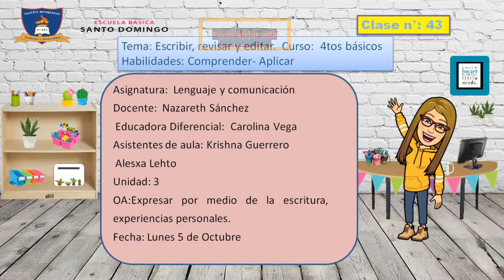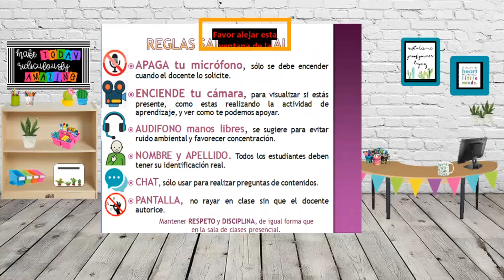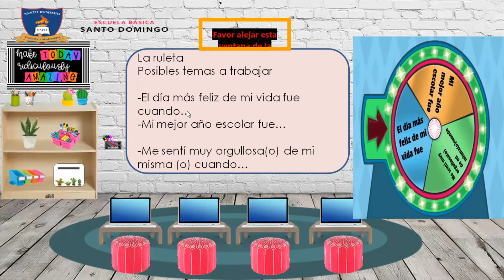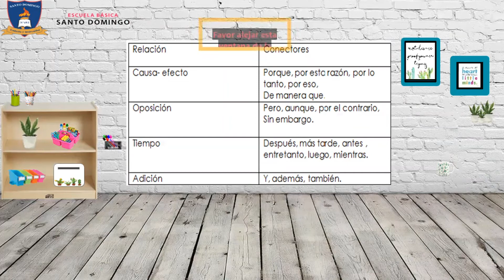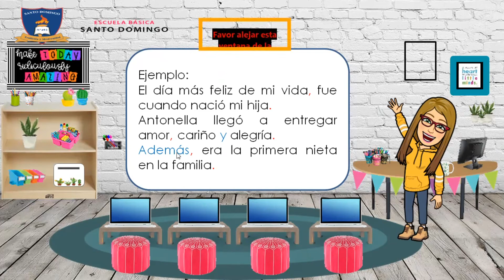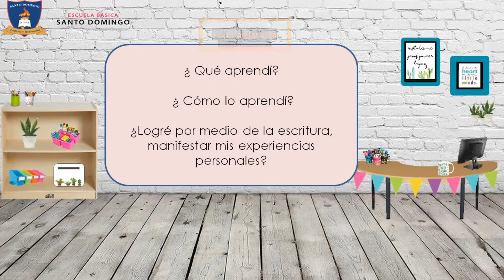Video Explicativo Clase 43 - Lenguaje - 4°Basico